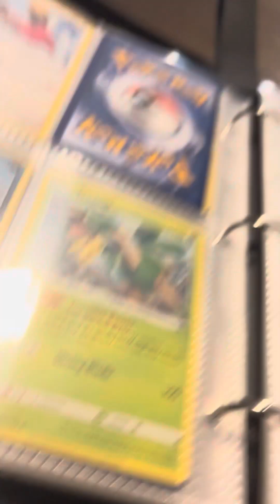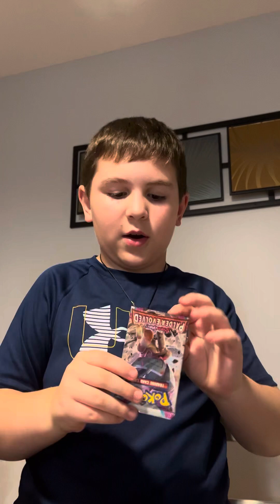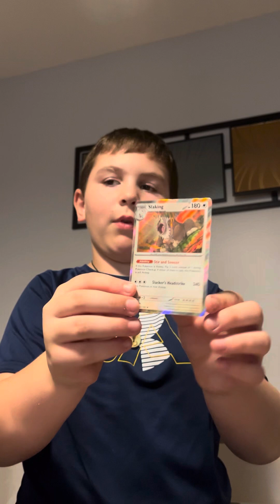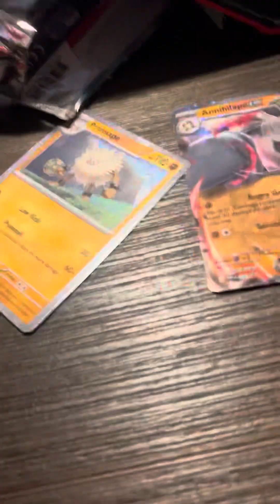Getting an Annihilape ex on my birthday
Hello and happy bday to me.Hope you all enjoy the video!